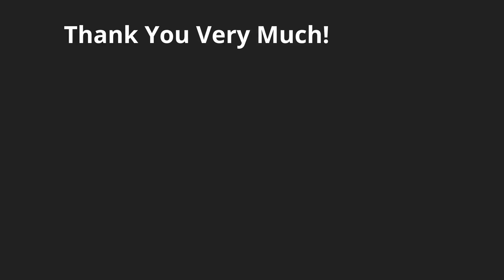Costa Rica Pura Vida Lifestyle: Total Relaxation with Easy Listening & Jazz! Takin' it Easy!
The Beauty of the Costa Rica Pura Vida Lifestyle. Today, we share with you a a video talking about total relaxation with easy listening and jazz! Just Takin' it Easy here in Costa Rica, the land of the PURA VIDA LIFESTYLE!